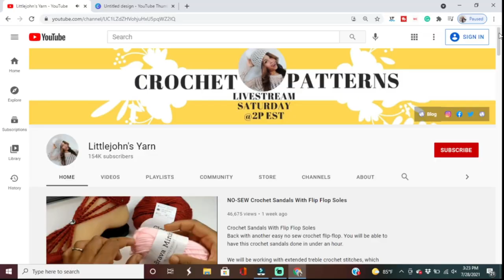Littlejohn's Yarn - Member's Only!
I want to thank you for clicking on the join button to see what this is all about if you're Yarnie, who casually crochets or a Yarnivore that devours all things yarn. I have something fun for  you. Nothing has changed on my channel. You'll still get to watch the same awesome free video tutorials, crochet gadget reviews and a list of the best crochet patterns on the web.

 Again, it's always 100% free and I hope you continue watching. But now there are exclusive perks, I want to introduce you to my new membership. There are two levels, Yarnies and Yarnivores.